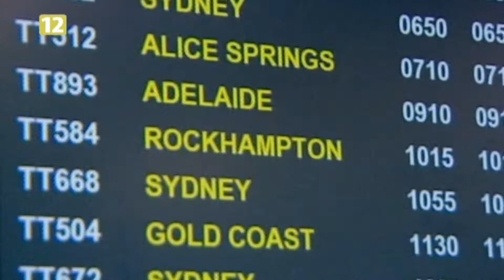Serial obyczajowy "Tanie linie2" od 08 X, emisja sob.-nd. g.17:05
Turystyka masowa rozwinęła się w dwudziestym wieku. Na początku dwudziestego pierwszego stulecia ogromną popularność zyskały tanie linie lotnicze. Jaką cenę trzeba naprawdę zapłacić za bilet na każdą kieszeń, pokazuje australijski serial „Tanie linie". Ekipa filmowa dzień po dniu rejestrowała zachowanie pracowników i klientów korzystających z usług australijskich tanich linii lotniczych Tiger Airways Australia. Zdjęcia kręcono na większości dużych lotnisk -- w Melbourne, Coolangatta, Rockhampton, Mackay, Adelaide, Hobart i Alice Springs. W długich kolejkach przed stanowiskami odprawy pasażerów ludziom często puszczają nerwy, ale zdarzają się również zabawne i wzruszające sytuacje.
Serial zdobył w Australii dużą popularność, zbierając co tydzień przed telewizorami ponad milionową publiczność.
TANIE LINIE
(AIRWAYS)
Serial obyczajowy, Australia